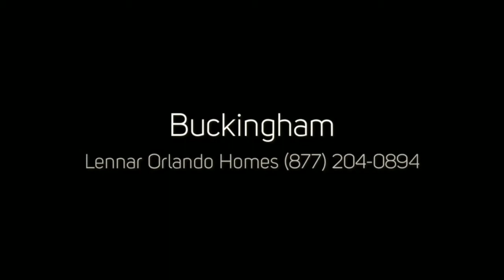Buckingham - Lennar Orlando Homes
Buckingham
Presented by: Lennar Orlando Homes